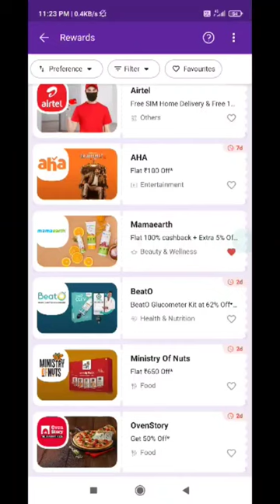mama earth 100% cashback coupon code use this before Dec 15 22 #